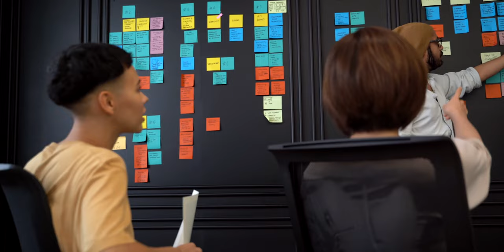Rúbrica de evaluación